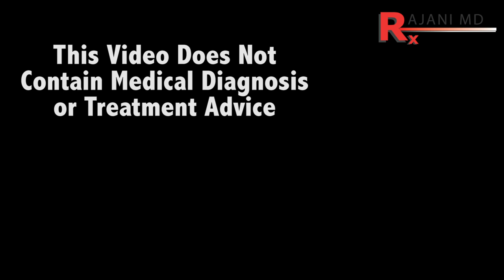WHAT IS A UNIT of BOTOX // Botox Injection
Dr Rajani talks about botox aesthetic injections and a new shift towards more treatments, more often, more preventative but less extreme.
 Many people start with botox but do not really know what it is, how it works or what a unit is. Often it is priced in units. So what does a unit mean. Is a unit like a milligram? Dr Rajani explains.

Maintenance of skin and facial aging is now valued and a proven concept. if there is too much loose skin a face lift or surgical facial procedure is preferred. Once this is done a client can then start maintenance and often volume restoration. Adding filer to lift the face when there is too much loose skin can lead to a fake look

 Lips and lip filling is the number one trending driver to aesthetic practices in North America. It was laser hair removal in the early 2000's followed by botox and now lip filler enhancement and augmentation.
Non injection or surgical lip enlargement is an option. All natural lip filling is possible with PlasmaLip at PlasmaLip.com
Ongoing maintenance is paramount.
Each patient has specific needs, goals and invasive tolerance.

For facial rejuvenation we use plasmasculpt and plasmaglo

Here are some videos people find interesting to watch for aesthetics in Portland Oregon

Style Aesthetics provides Botox, lip filler procedures and dermal fillers in Portland Oregon.

Plasmasculpt can also be performed with PlasmaBoosters.

DR Rajani is a trainer for AIAM, Galderma, Allergan, Suneva, Merz Viora, CoolSculpting, Dermasculpt Microcannula, PRF and a sought after speaker and educator. Dr. Rajani is noted for his signature Trademarked procedures - PlasmaSculpt, PlasmaGlo, PlasmaLip and now PlasmaBoosters.